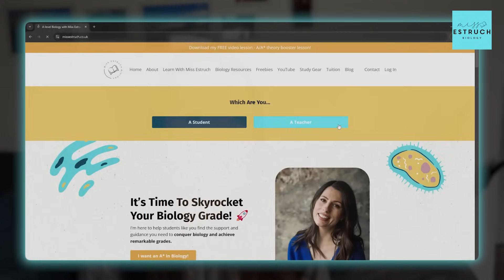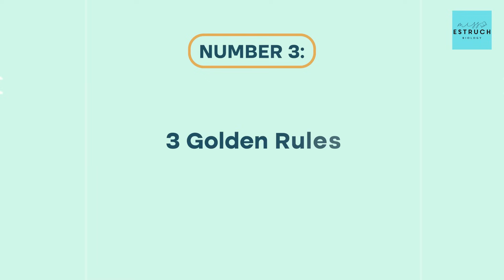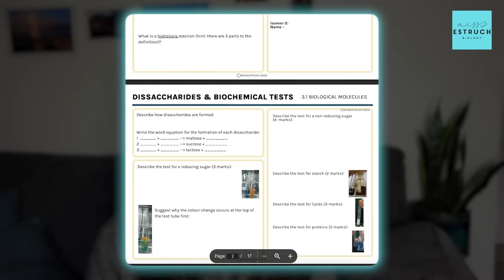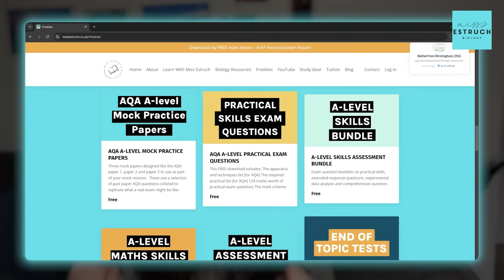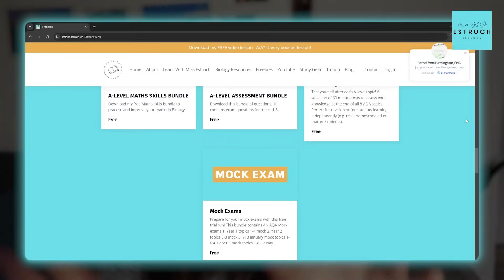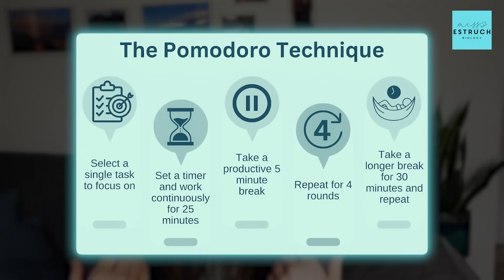5 Months to A-Level Success: 2+ Grade Progress Plan | Only 5 months until exams, try this strategy.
Do you want to improve by 2 or more grades in just 5 months? It’s 100% possible with the right mindset, organisation, and strategies! In this video, I’ll walk you through how to create a long-term revision plan for your A-levels, maximise your progress, and head into your exams feeling confident and prepared.
 ✅ How to stay motivated and believe in your success.
 ✅ The 3 golden steps to revision mastery.
 ✅ How to use active revision, exam questions, and skill-building to unlock top grades.

🔍 Download Your FREE Guide to Boost Your Grades! Get my FREE Guide on How to Analyze Your Tests and Skyrocket Your Biology Grade! This guide is packed with tips to help you study smarter, not harder.

Are you aiming for an A/A in A-Level Biology* but struggling with motivation and procrastination? Join my Biology Study Club for:

*Live lessons
*Exclusive resources
*Expert support
*A vibrant community focused on achieving top grades!

📚 Top Resources to Improve Your Biology Grades
**Big 3 Bundle: Includes A-level notes, flashcards, and an active recall workbook — the ultimate toolkit for mastering A-Level Biology!
**Complete A-Level Biology Bundle: Everything you need for a comprehensive revision experience.
**Active Recall Workbook: A proven strategy to boost memory retention.
**A-Level Biology Notes: Clear, concise, and perfectly organized notes for fast revision.

🎁 Try my FREE resources too!
Explore my FREE Biology resources and take your first step towards top grades!

For more in-depth revision, check out my full collection of A-Level Biology topic videos on YouTube. These cover everything you need to know to ace your exams!

📚 Recommended A-Level Biology Books
AQA A-level Biology Textbook (OUP)